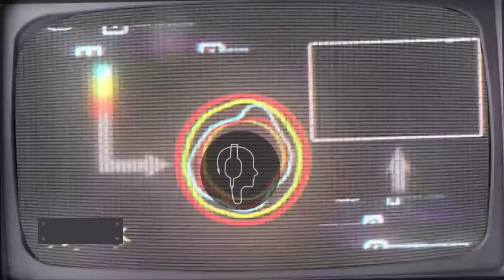Sleep Instantly Within 3 Minutes with Heavy Rain & Thunder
Products that will Help You :-
Meditation Expert.

Soundz Secret YouTube channel for the Body & Mind relaxing music. This channel is more about listening than watching. It publishes some of the most soothing and relaxing sounds for meditation, inducing sleep & relaxation music. The best meditation music to relief stress & anxiety, you can listen 1,2,3 or 6 hours of deep sleep music.

This channel is great for anyone who is suffering from sleeplessness, anxiety, and nervousness. You can listen to the tranquilizing sounds that offers and prepare your for an improved mental and emotional condition, sleep, relaxation and meditation sounds.

 You can use our sounds after a long stressful day to feel relaxed and induce a quick deep sleep, relaxation or meditation.

 Feelings of stress, anxiety, fear, disillusionment, have become a part of our modern-day lives. But it’s important that you learn how to handle such feelings and lead a normal and happy life. I hope that Soundz Secret helps you find peace and solace by relaxing your mind & body.